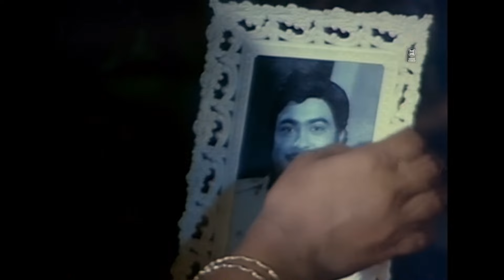ഭാര്യയോട് തോന്നിയില്ലെങ്കിലും വേലക്കാരിയോട് നല്ല വികാരം തോന്നുന്നുണ്ട് | Oru Nimisham Tharoo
Movie: Oru Nimisham Tharu

|| ANTI-PIRACY WARNING ||

*COPYRIGHT PROTECTED*